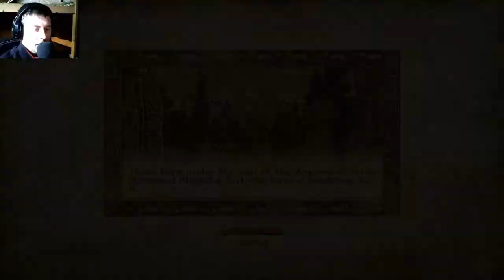Let's play Good old games: The Elder Scrolls IV Oblivion Part 197 PermaDeath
House full of joy